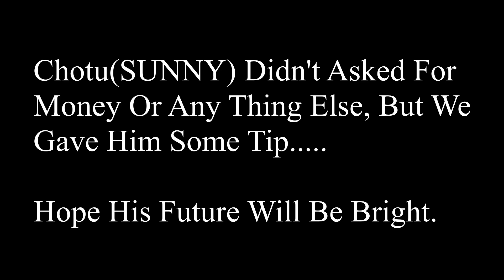Vlog 50 : उदयपुर का सन्नी II Sunny From Udaipur II Rajasthan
That Was Best Visit To View Sunset Of Udaipur.
That Was Behind Devi Karni Mata Temple.

So VISIT And ENJOY.